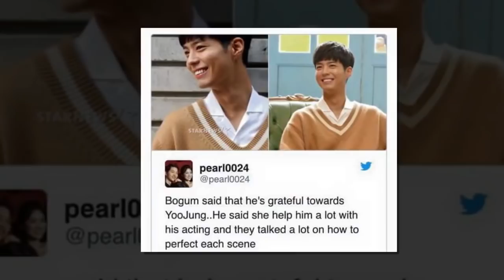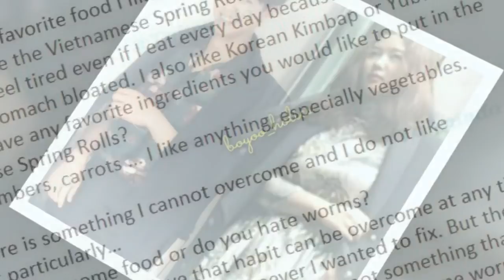Bo Gum and Yoo JungSo remember this one thingI will always love you 😘❤❤❤😍Gum morning to Yoo